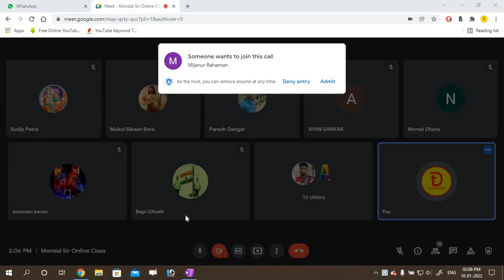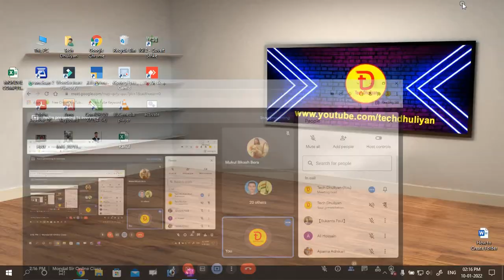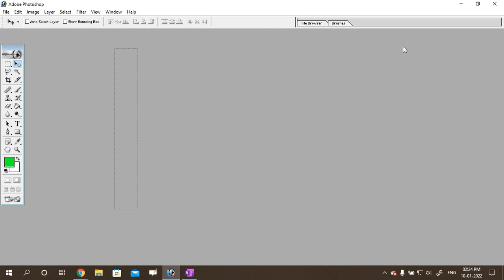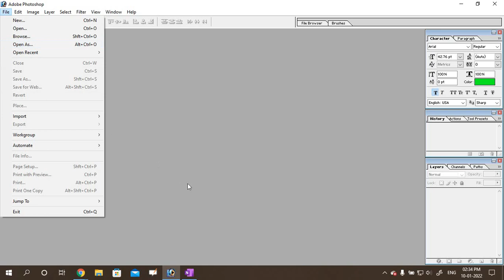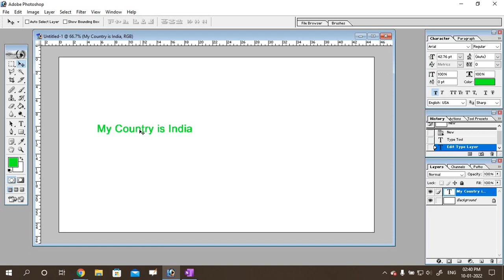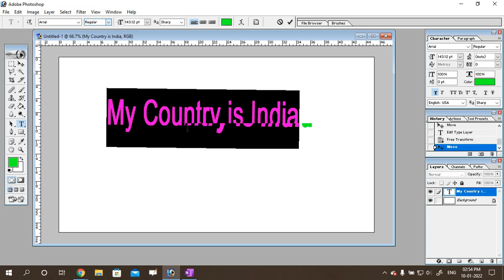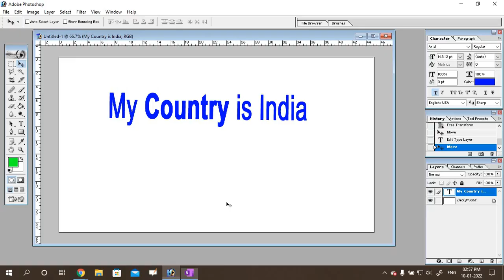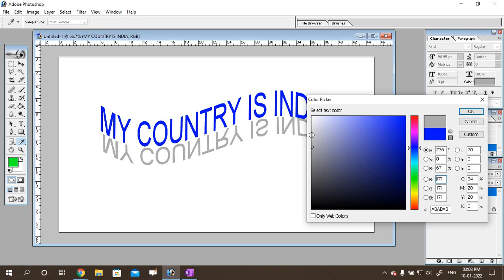Days 01 - Adobe Photoshop For Beginners in Benga Live Class । Mondal Sir Online Classes in Bengali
Ajker Days 01Class a Shikhano hoyechhe photoshop er porichoi ebong Type Tool use kore amra ki ki toiry korte pari type tool er bistarito alochona.